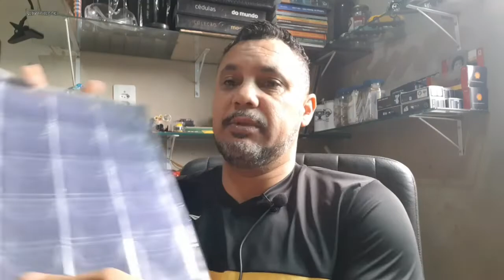Mais uma encomenda 📦 Loja Tio Patinhas Numismática produtos Numismático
🟢Loja Tio Patinhas Numismática

☎️contato; falar com Leonardo,
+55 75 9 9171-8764 (zap).

👉entre em contato e faça suas compras

👉segue a página e deixe seus comentários👍